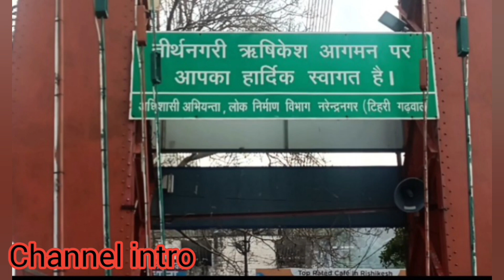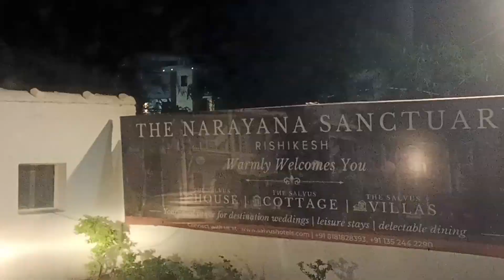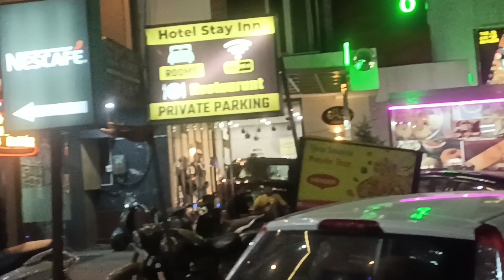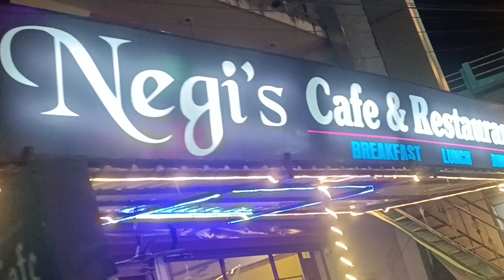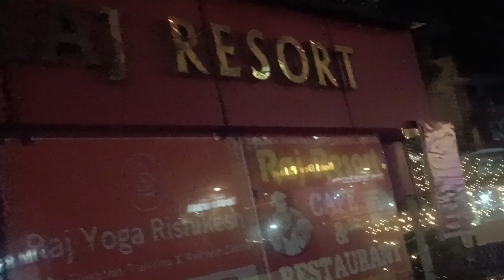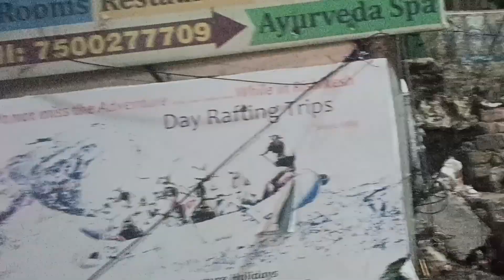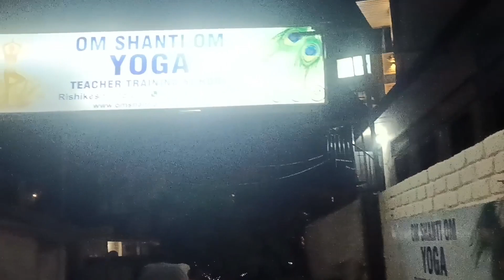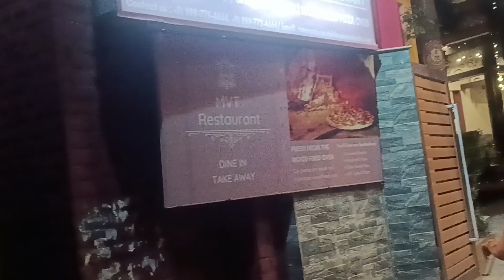Tapovan Rishikesh Night life❤️ Places to visit in Rishikesh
Tapovan Rishikesh Night life❤️ Places to visit in Rishikesh hotels in Rishikesh